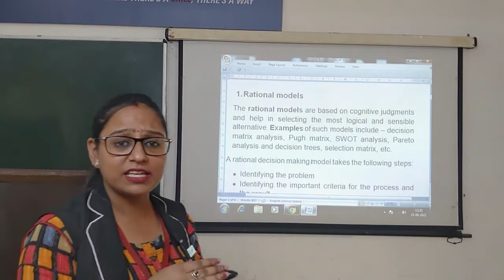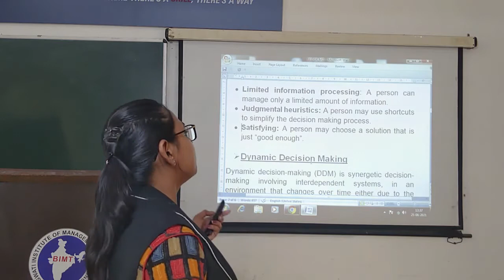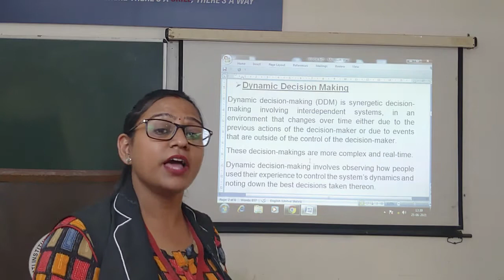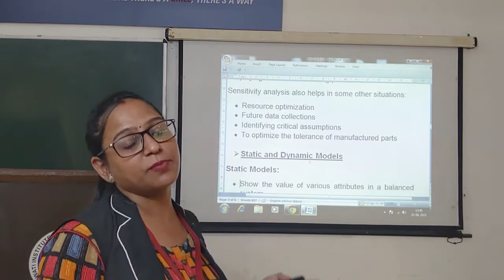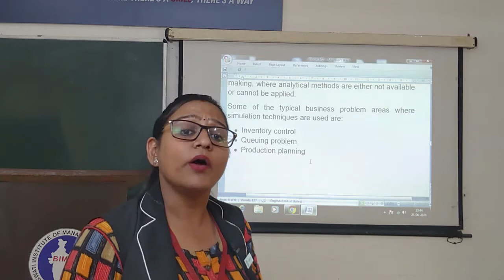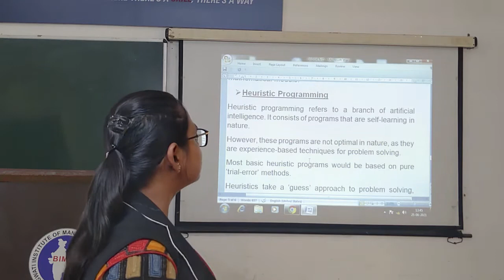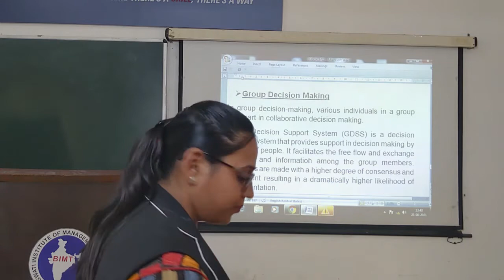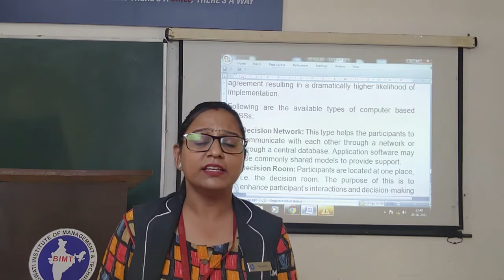PALLAVI MAM MIS BBA 3RD YEAR ( LEC 14) & MBA 1ST YEAR (LEC-6)